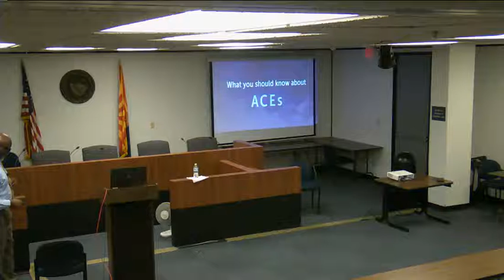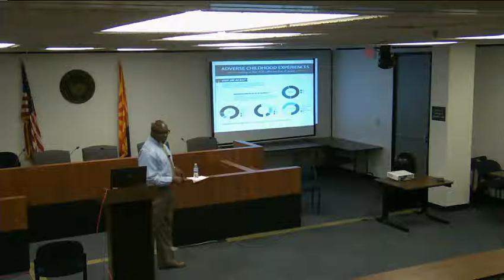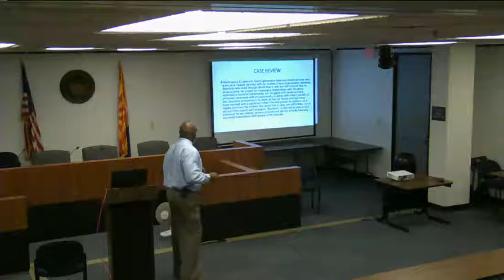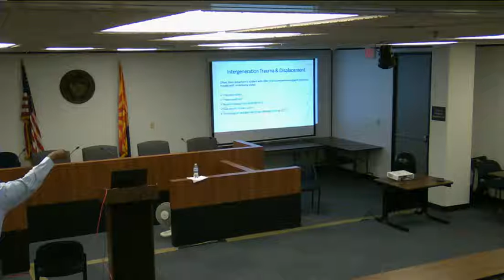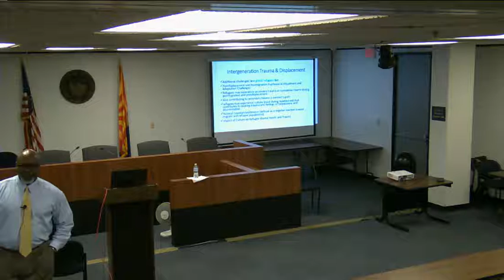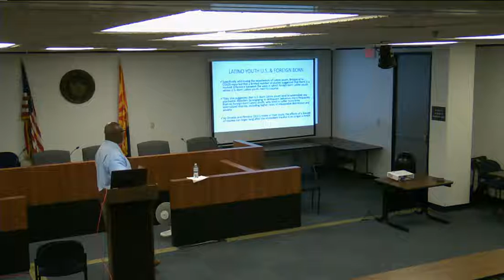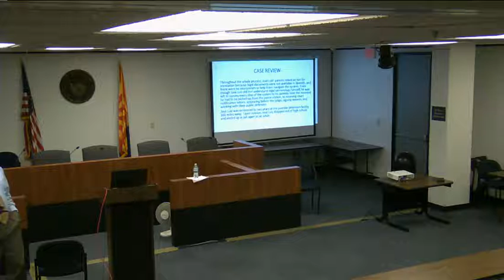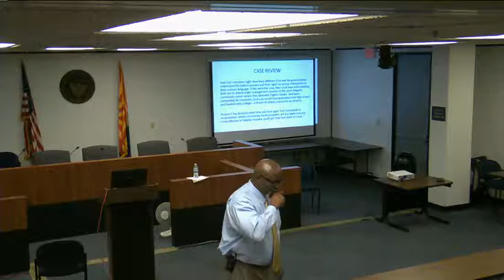Trauma and Multiculturalsim 3